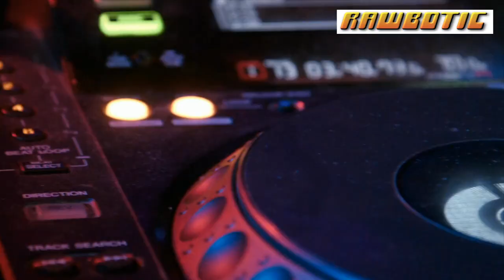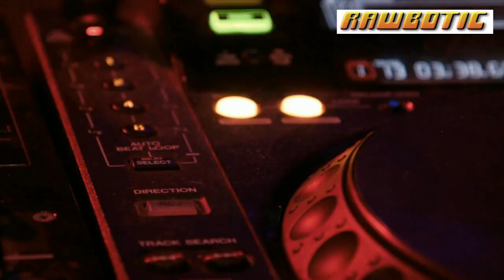Not Sleep RawBotic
RawBotic Project..